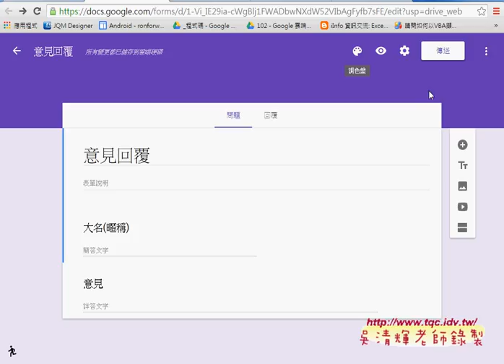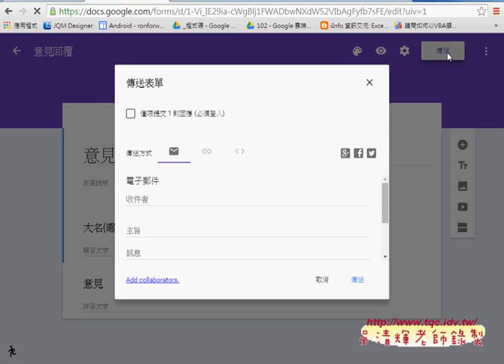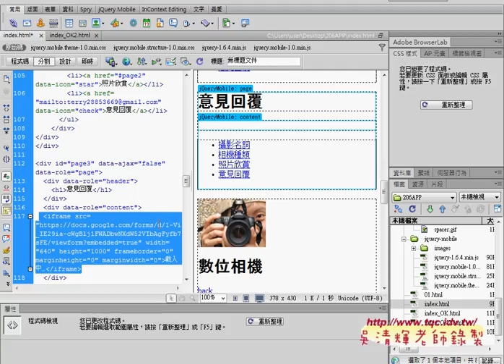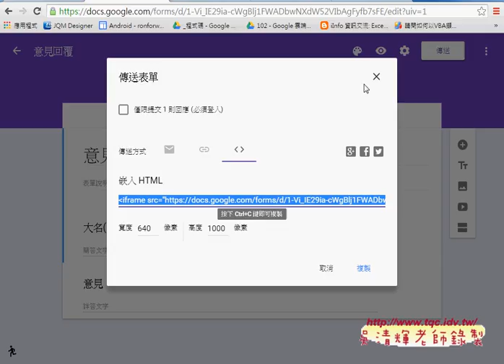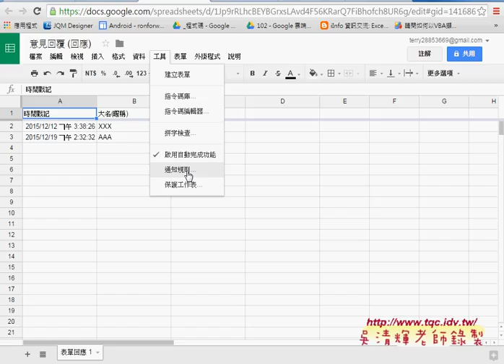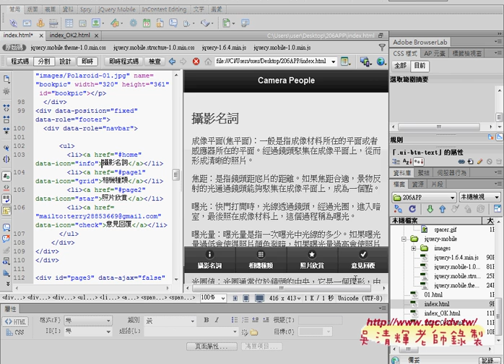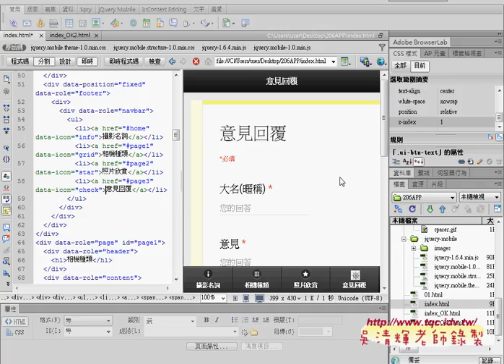04 如何嵌入表單到到APP頁面